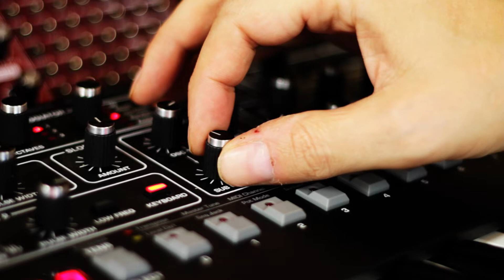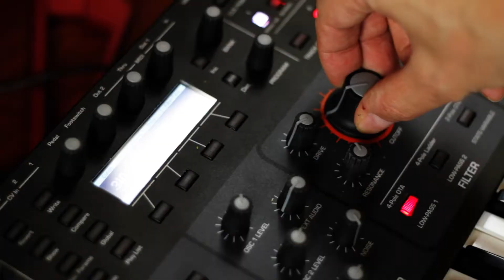Sequential Pro 3 - Dark Summer of 2020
The summer of Covid, The Summer of a major Crohn's attack, The recovery from surgery last week and the pre-order of a new SONY A7Siii and some serious lenses to get into when recovered. That was the dark summer of 2020. LMAO.

I've settled now on Pro-3, Prophet 6, Rev2 (16) and an Odyssey. That will be my sound.

If you want to know who I am, and listen to me talk synths, I was interviewed on Geosynths Episode #59 about these Pro-3 tracks and other things.

I am  planning to giveaway quite a few items to public SUBSCRIBERS that I simply don't need for my horror style channel future plans including
Craftsynth 2.0 and A Behringer Neutron.
All A1+ condition and boxed.
I'll figure it all out and post details in next video, something around some smallish subscriber goals milestones.

Sequential Pro 3
Sequential Prophet 6